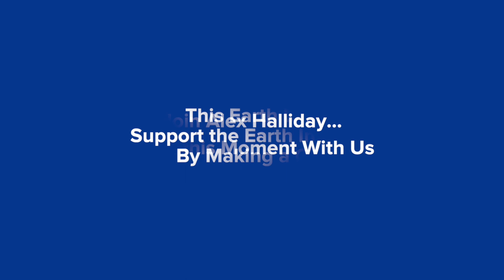Meet the Moment with the Earth Institute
This Earth Day, we know the problems before us are enormous. From rising sea levels to food insecurity, climate change poses a huge threat to our planet. Columbia University's Earth Institute is ready to meet the moment.

Please make a donation today in honor of Earth Day today.